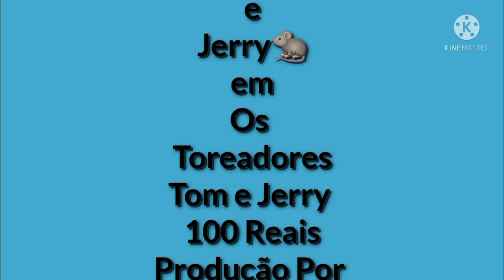Tom e Jerry Coleção Eduardo Martins Dvd Os Toreadores Último Episódio